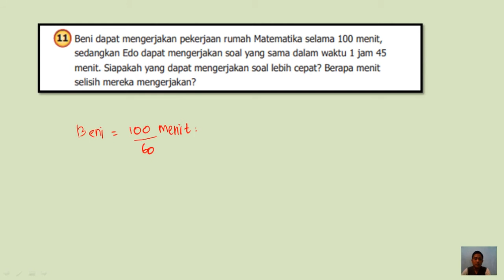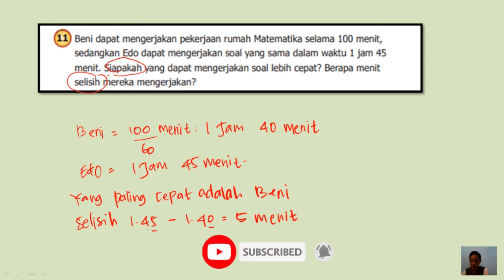11 beni dapat mengerjakan pekerjaan rumah matematika selama 100 menit. sedangkan edo dapat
JUDUL :
Beni dapat mengerjakan pekerjaan rumah metematika selama 100 menit, sedangkan edo dapat mengerjakan soal yang sama dalam waktu 1 jam 45 menit, Siapakah yang dapat mengerjakan soal lebih cepat?, Beberapa menit selisih mereka mengerjakan?